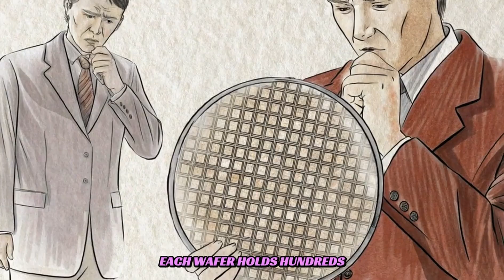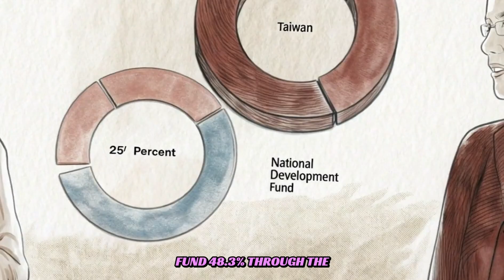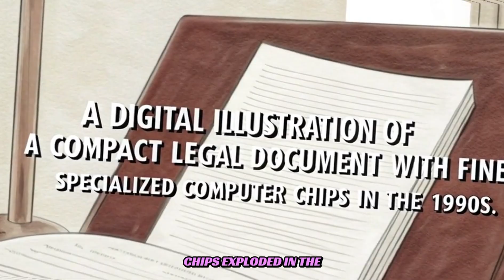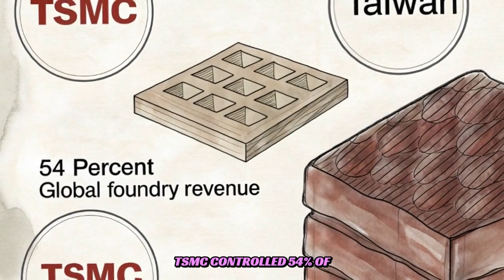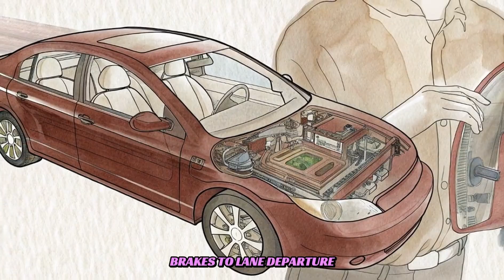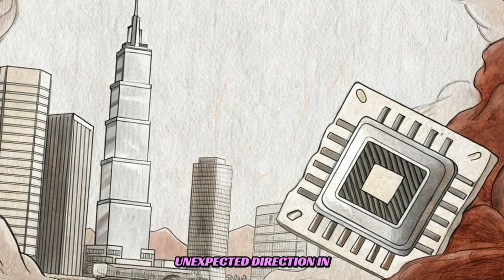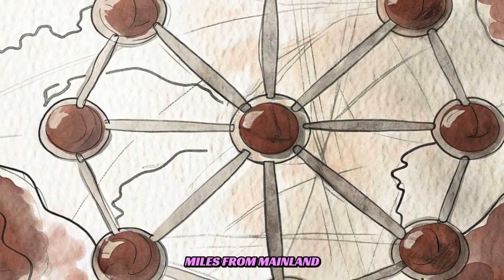The Island That Controls Your Entire Life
Inside sterile white rooms in Taiwan, billion-dollar machines etch patterns smaller than viruses onto silicon wafers. Those wafers power everything you touch — your phone, your car, your bank, even the world’s most advanced military jets. This is the untold story of TSMC (Taiwan Semiconductor Manufacturing Company) — the hidden empire that runs the modern world.

In 1987, Morris Chang made a gamble the industry called financial suicide. Today, that gamble has turned Taiwan into the silicon backbone of global civilization. From Apple’s iPhones to Tesla’s electric cars, NVIDIA’s AI processors to the Pentagon’s defense systems, the entire digital economy rests on one island sitting just 100 miles from China.

This video uncovers:

The founding of TSMC and its radical new model.

How Taiwan became the Silicon Shield of the 21st century.

Why Apple, NVIDIA, AMD, and Tesla all depend on Taiwan’s fabs.

The global chaos caused when Taiwan’s chip production hiccuped in 2021.

The geopolitical risks if the world’s chip supply is ever disrupted.

When Taiwan stops, the world stops. Your smartphone, your car, your job, even national security all depend on the clean rooms of Hsinchu, Taiwan. The question is — what happens if this fragile foundation is shaken by global conflict?

👉 Don’t miss this deep-dive documentary into the technology and geopolitics shaping our future.